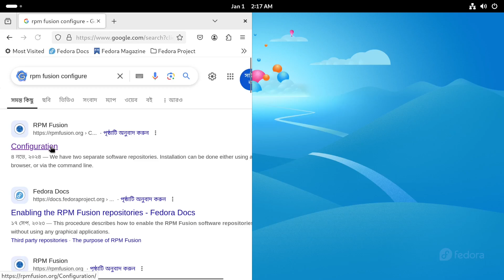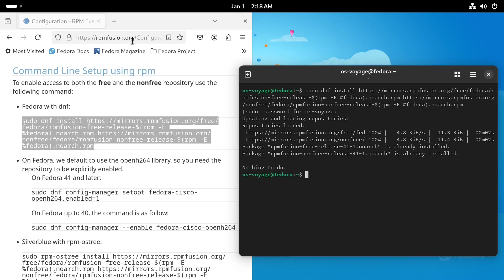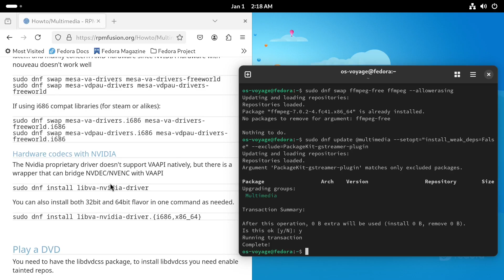How to Enable RPM Fusion & Play All Media Formats on Fedora! (2025)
Learn how to enable the RPM Fusion repository and install multimedia codecs on Fedora in just a few steps! Unlock full media playback support and enjoy your favorite files hassle-free. Perfect for beginners and Fedora enthusiasts alike.

00:00:02 Introduction
00:00:27 Enabling RPM Fusion
00:01:21 Installing Multimedia Codecs
00:02:03 Hardware Acceleration
00:02:25 Alternative Player

Here’s what's covered:
00:30 RPM Fusion Configuration
01:27 Installing Multimedia Codecs